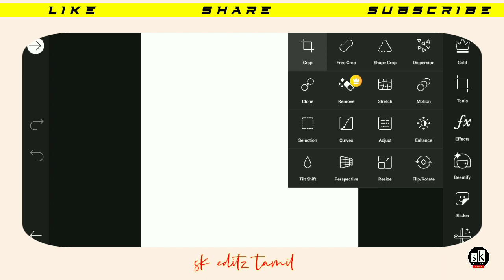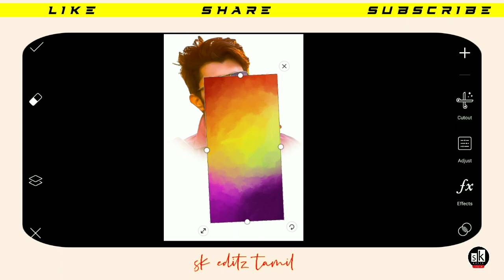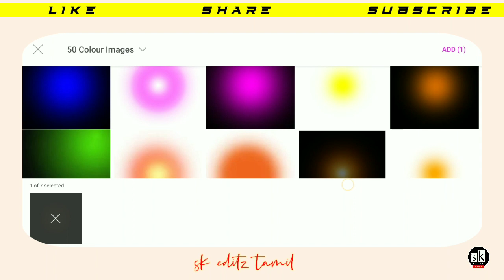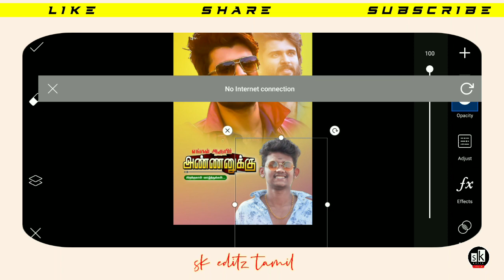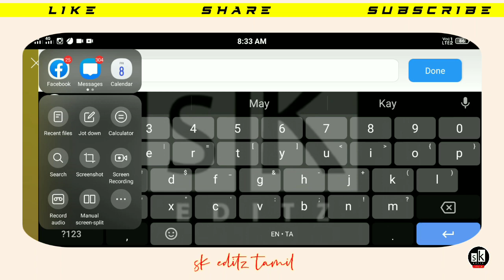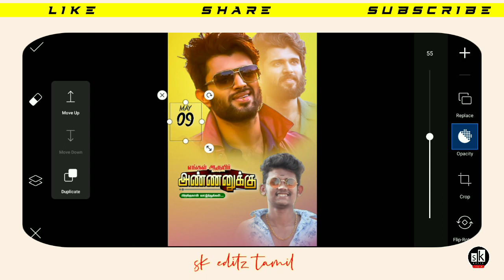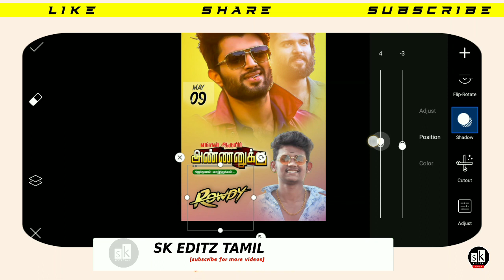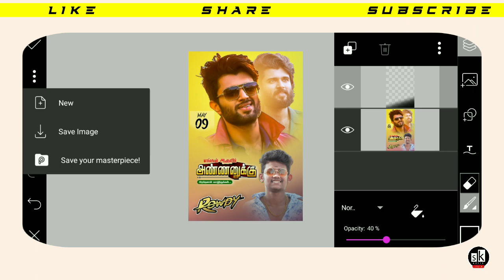Vijay devarkonda birthday banner editing in picsart in tamil || sk editz tamil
how to edit vijay devarkonda banner in picsart in tamil ,how to make banner in mobike in Tamil,how to edit banner in picsart,devarkonda banner editing video in tamil,how to edit vijay banner in tamil in mobile,